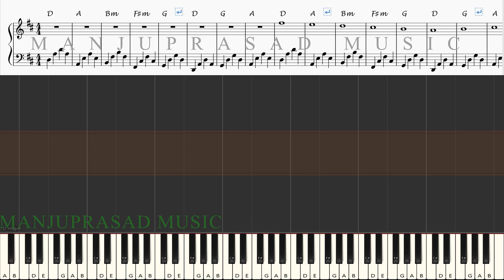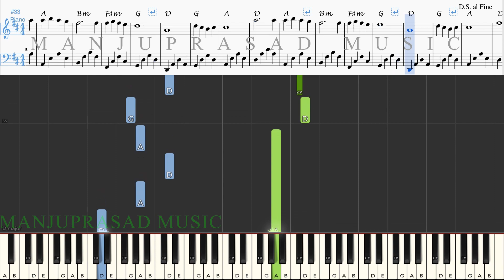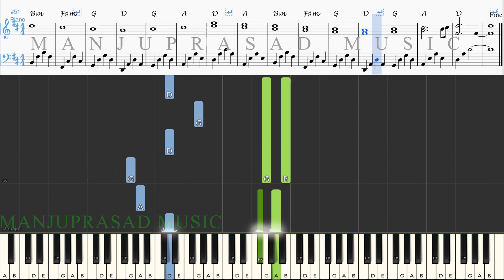CANNON IN D | EASY VERSION | MIDI | SHEET | Manjuprasad Music | Manjuprasad on Piano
CANNON IN D  EASY VERSION PIANO VERSION Easy Synthesia Tutorial!

Cannon in D Piano Tutorial
Cannon in D Keyboard Tutorial
Cannon in D Harmonium Tutorial
Cannon in D Synthesia TutorialCannon in D Piano Notes
Cannon in D Keyboard notes
Cannon in D Harmonium notes
Cannon in D Flute Notes
Cannon in D Guitar notes
Cannon in D Violin notes
Cannon in D Piano Sargam
Cannon in D Flute Sargam
Cannon in D Guitar Sargam
Cannon in D Violin Sargam
Cannon in D Piano Chords
Cannon in D Keyboard Chords
Cannon in D Tutorial
Cannon in D How to play
Cannon in D Performance
Cannon in D Free Tutorial
Cannon in D MIDI
Cannon in D sheet Music
Cannon in D Free sheet music
Cannon in D Free MIDI
Cannon in DFree sheet Music
Cannon in D Free note
 Learn To play Cannon in D
 Music Classes in Pune
Music Classes in Baner
Piano Classes in Pune
Piano Classes in Baner
Flute Classes in Pune
Flute Classes in Baner
Accordion Classes in Pune
Accordion Classes in Baner
Music Theory Classes in Pune
Music Theory Classes in Baner